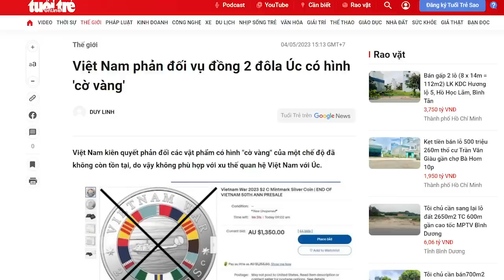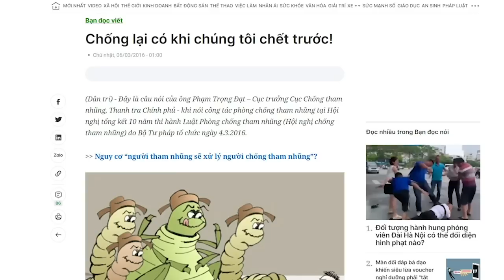Sau vụ 6 “đồng chí” bị “lực lượng rằn ri” hạ gục, Bộ Công an phát hoảng với đồ rằn ri!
Không biết chính quyền Cộng sản làm khó những người bán đồ rằn ri đến bao giờ? Không biết, đến khi những người tấn công chính quyền mà đội nón cối, thì Chính quyền có truy lùng những cơ sở bán nón cối và cấm họp chợ buôn bán hay không? Sống dưới một chế độ mà lực lượng công an nghiệp vụ vừa kém, vừa không có ý thức bảo vệ sự bình yên cho dân, thì đến khi nào người dân mới yên thân đây?